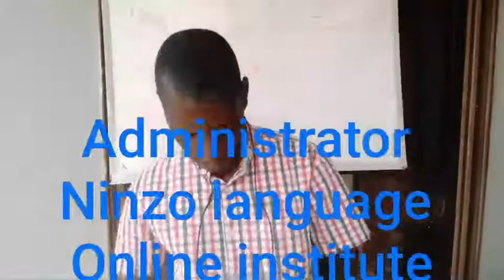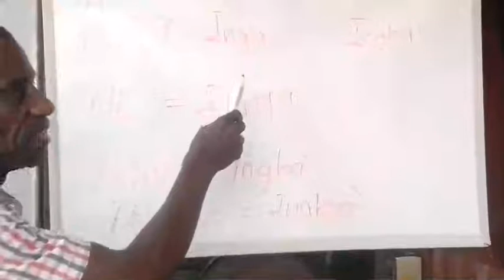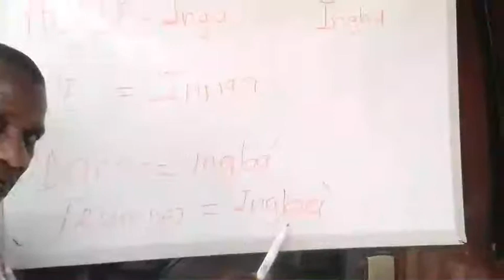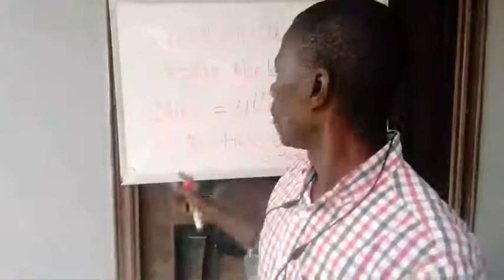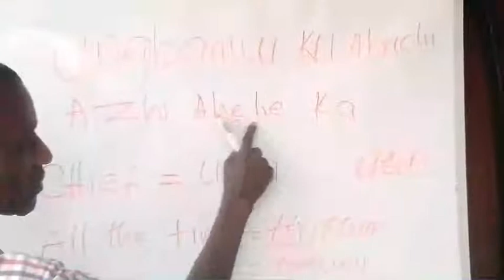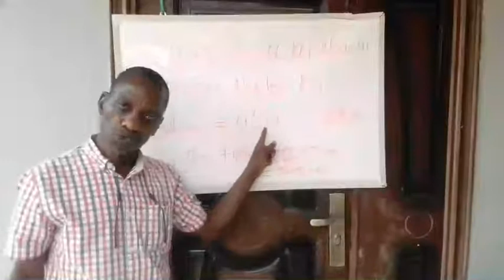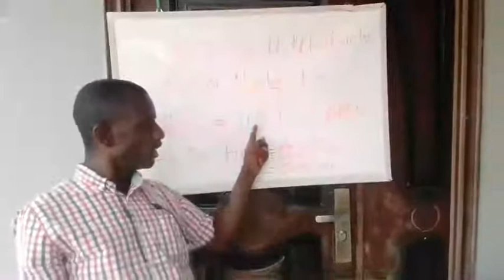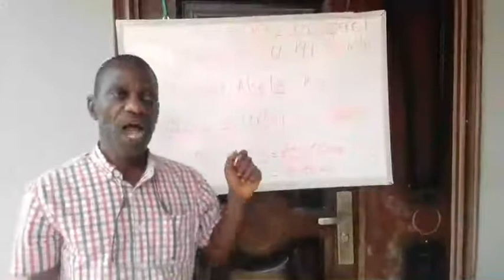NINZO LECTURE 5